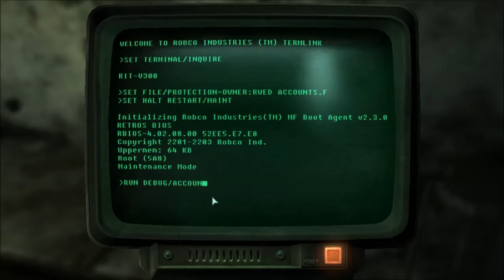Fallout 3 - Part 12 - Wasteland Survival Guide!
Come join the post apocalyptic adventure.
It keeps getting better and better!
Consider giving this a like if you enjoyed this video.